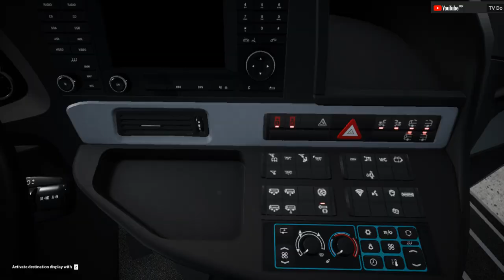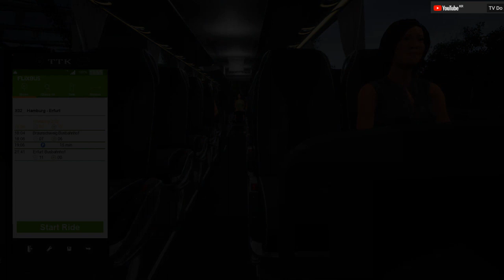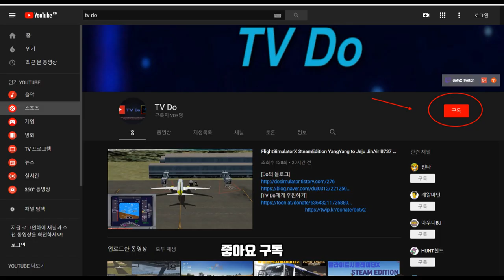FernBusSimulator, 펀버스시뮬레이터, 동양고속버스타고 함부르크 - 브라운슈바이크(경유) - 에어푸르트 운행영상 [TV Do]